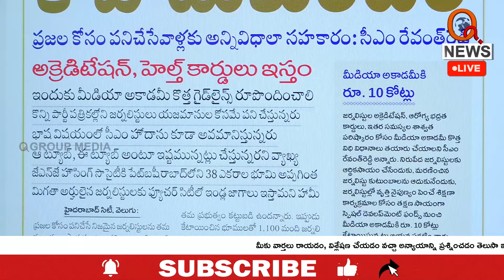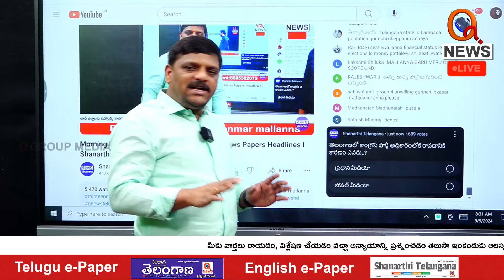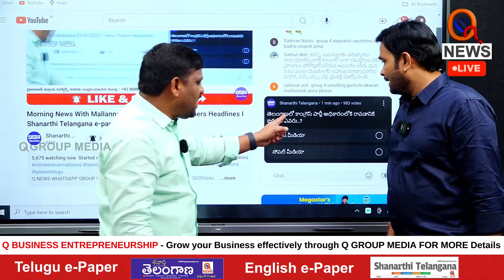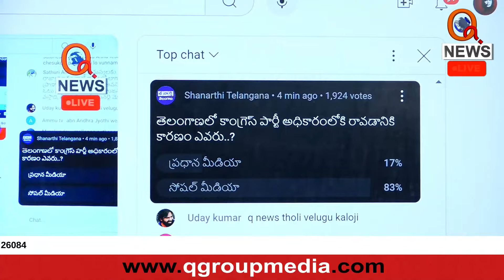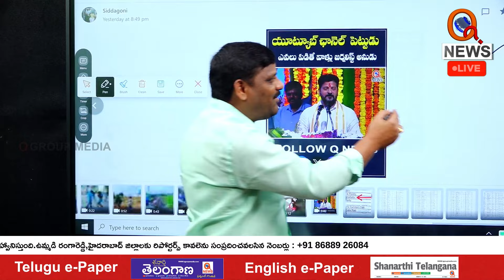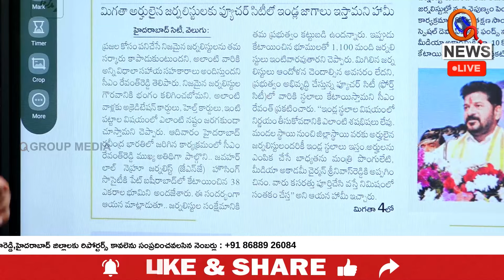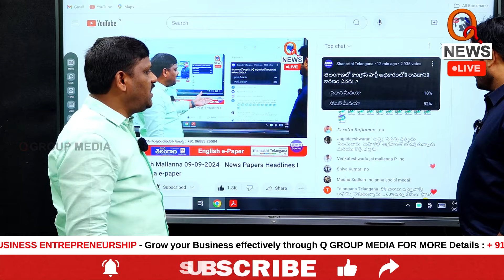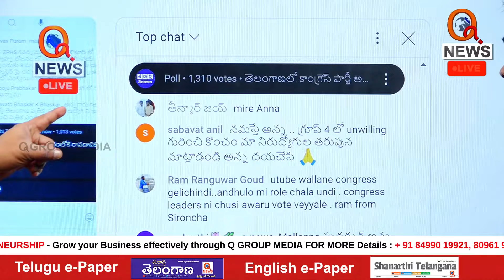Social Media or Main Stream Media | Teenmarmallanna | Qnews